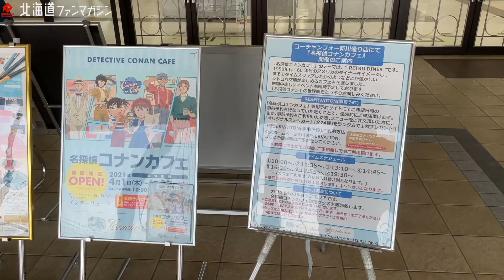【話題】名探偵コナンカフェに行ってきた！@コーチャンフォー新川通り店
本日からコーチャンフォー新川通り店に
名探偵コナンカフェが！！

去年延期になった映画もついに公開！！

あー楽しみだぁ！！